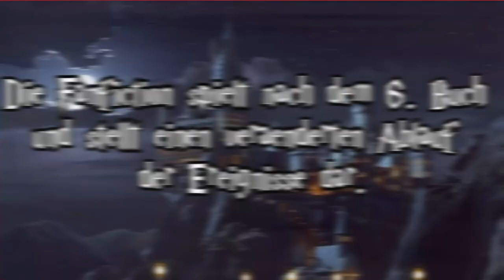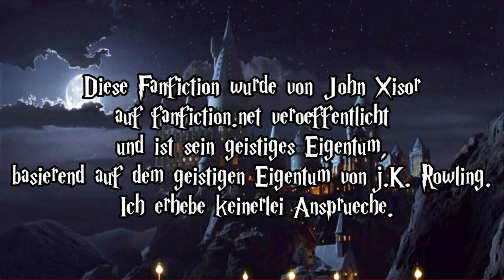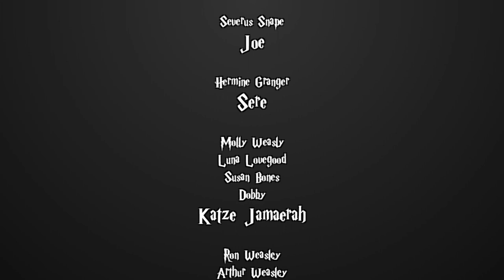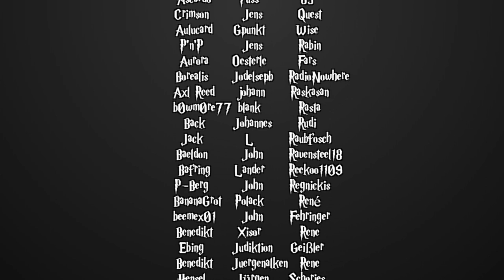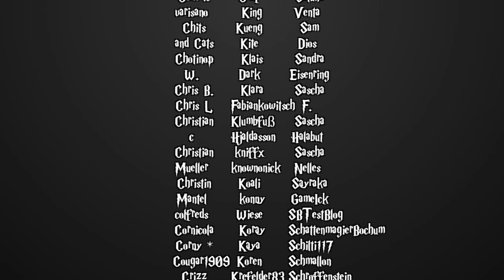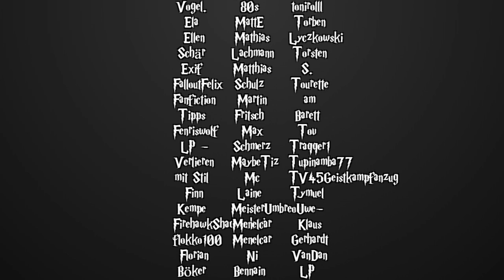[Fanfiction] Harry Potter und die Schatten der Vergangenheit -57.2- Vanille